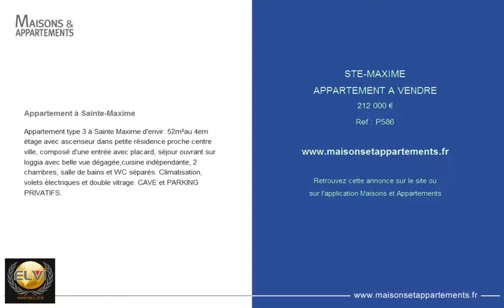STE-MAXIME - APPARTEMENT A VENDRE - 212 000 €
Référence : P586

Appartement à Sainte-Maxime
Appartement type 3 à Sainte Maxime d'envir. 52m²au 4em étage avec ascenseur dans petite résidence proche centre ville, composé d'une entrée avec placard, séjour ouvrant sur loggia avec belle vue dégagée,cuisine indépendante, 2 chambres, salle de bains et WC séparés. Climatisation, volets électriques et double vitrage. CAVE et PARKING PRIVATIFS.